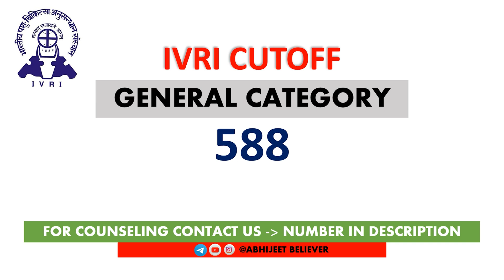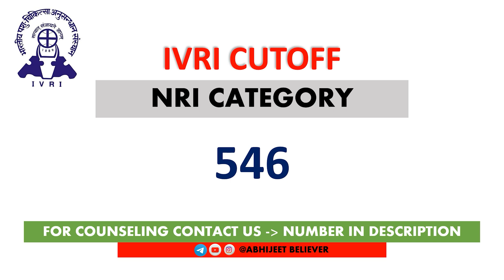IVRI CUTOFF 2023 🔥🔥| IVRI BVSC Cutoff for 2024 | IVRI Veterinary Admission Process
IVRI Veterinary Cutoff 2023-24 | IVRI BVSC CUTOFF 🔥| Veterinary cutoff 2024
how many marks required for ivri admission

Hey Everyone! I'm Dr Abhijeet & I am veterinarian.
In this video we Covered IVRI Veterinary BVSC & AH CUTOFF of 2023-24.
State round Cut-off 2023-24

🎉🎊🗝️IMPORTANT ANNOUNCEMENT
Online Veterinary Guidance Counseling will be started if you also want it then *mail or dm on *Instagram or *TELEGRAM

Your journey towards becoming a compassionate and skilled veterinarian starts here! 🐕🏥

IVRI VETERINARY COLLEGE CUTOFF 2023
IVRI CUTOFF 2024
IVRI CUTOFF MARKS
IVRI BVSC & AH MARKS
IVRI
IVRI ADDMISSION
BVSC CUTOFF